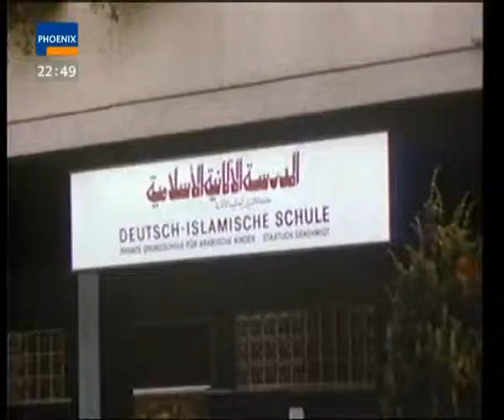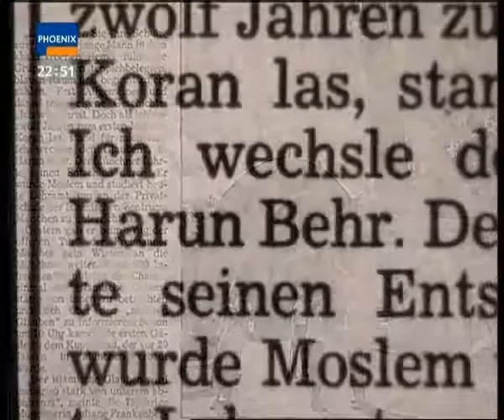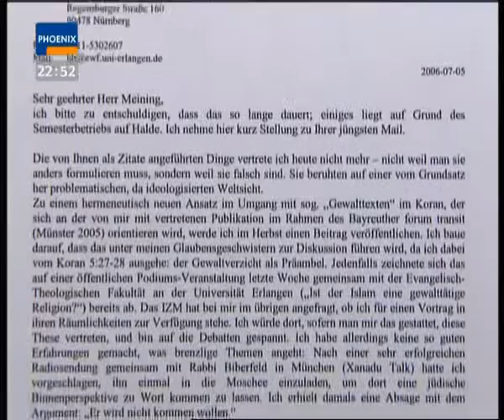Zwischen Halbmond und Hakenkreuz | PHOENIX | 19 10 2006 | 4v5 C